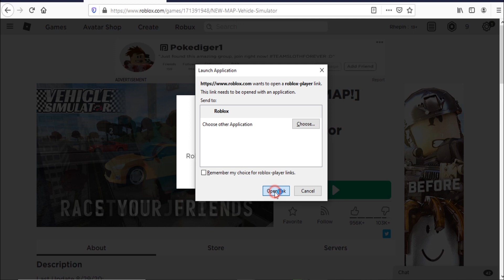Roblox [NEW MAP!] Vehicle Simulator New Code September 2020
Code For cash in Roblox Vehicle Simulator.